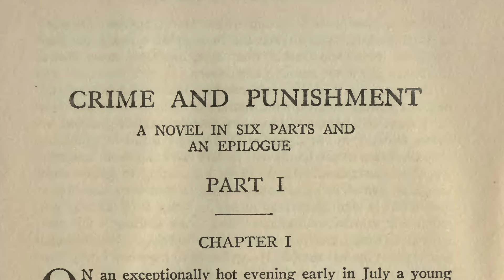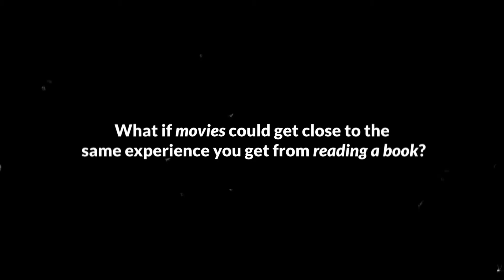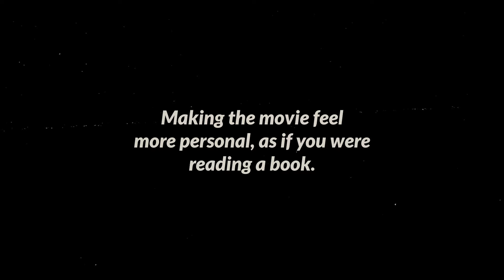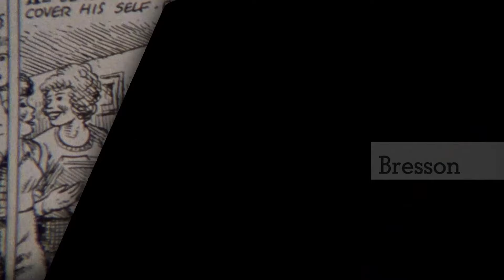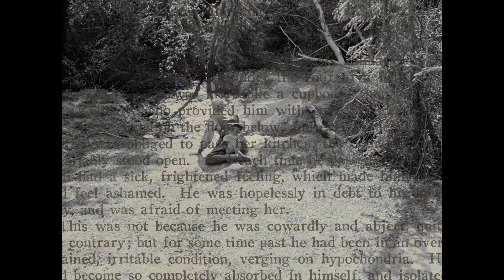When audience becomes author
What if watching a movie could give you that same imaginative spark you get from reading a great novel? In this video I dive into practical ways that can create an emotional connection between the viewer and what's on screen and make the movie feel more personal.

CHAPTERS:

0:00 Intro
00:45 Books vs Movies
03:27 Part 1. Fragments
06:50 Part 2. Point of View
08:52 Part 3. Framing
11:08 Conclusion

*** Follow Lofi Cinema: TikTok: @lofi.cinema Instagram: @loficinema_

Film references:
Robert Bresson - A Man Escaped (1956)
Krzysztof Kieślowski - Three Colours: Blue (1993)
Ingmar Bergman - The Virgin Spring (1960)